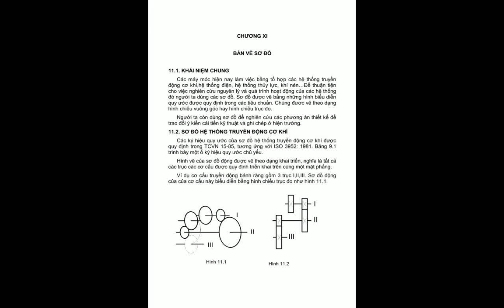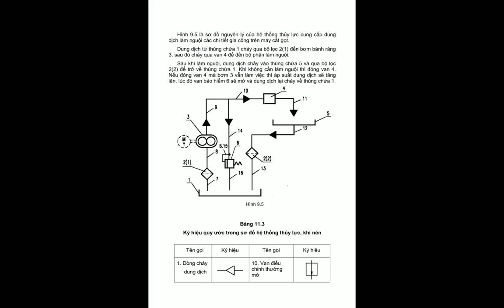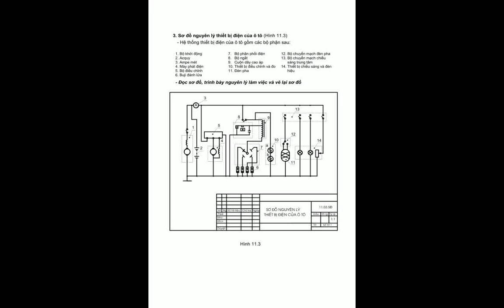Đồ họa bách khoa- Chương 11 Bản vẽ sơ đồ (fb: Lớp Học Hình Họa)